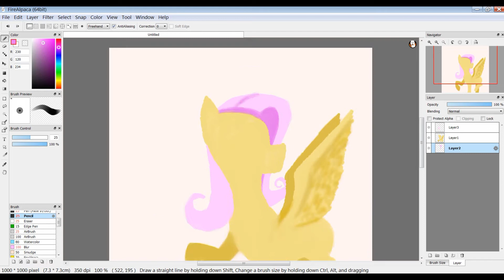Fluttershy's Home (FireAlpaca64)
I used a new program for this one! This is my first time ever drawing something in it, I expirimented before but didn't draw anything official, so here it is! I hope you like it, the program is called FireAlpaca :3

Song - Music In The Treetops Song - My Little Pony Friendship Is Magic - Season 4
Artist - Pinkie Pie